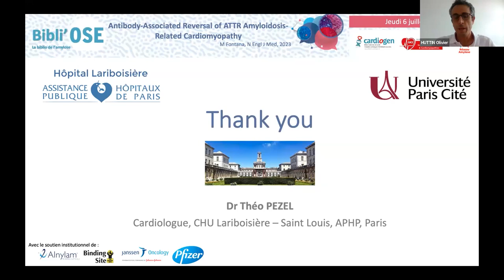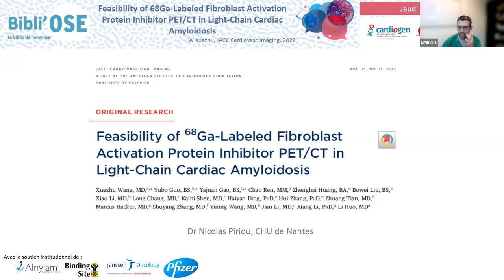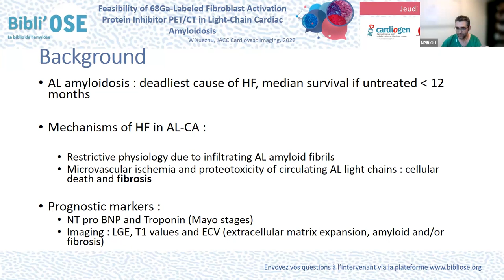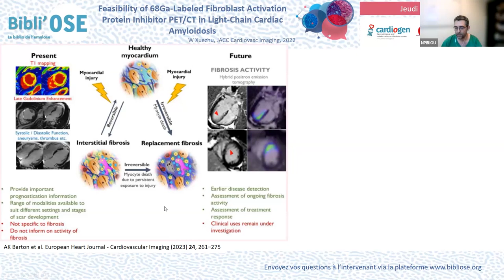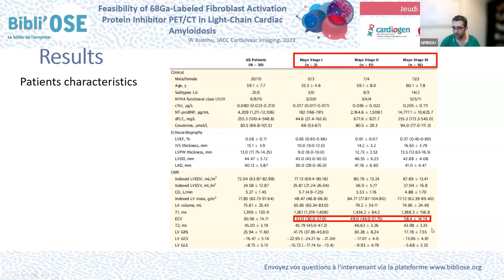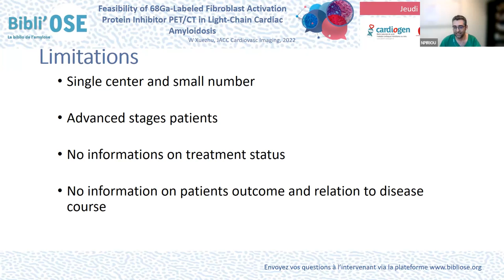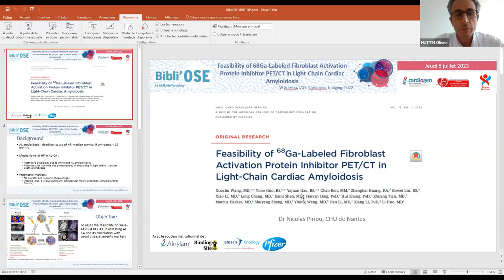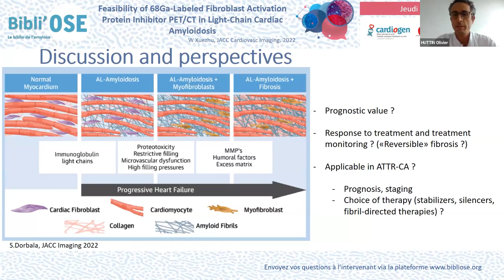Feasibility of 68Ga-Labeled Fibroblast Activation Protein Inhibitor PET/CT in Light-Chain Cardiac ..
Dr Nicolas PIRIOU : Cardiologue - CHU de Nantes
Feasibility of 68Ga-Labeled Fibroblast Activation Protein Inhibitor PET/CT in Light-Chain Cardiac Amyloidosis.